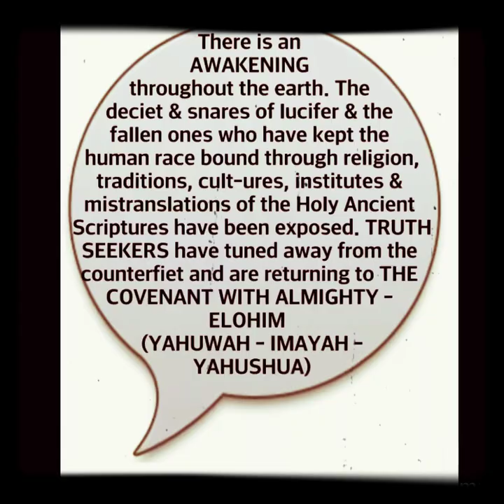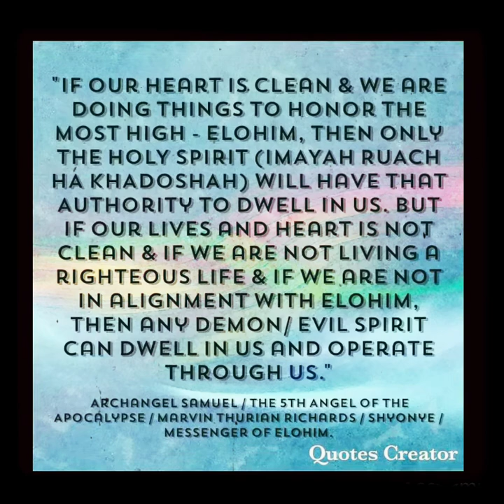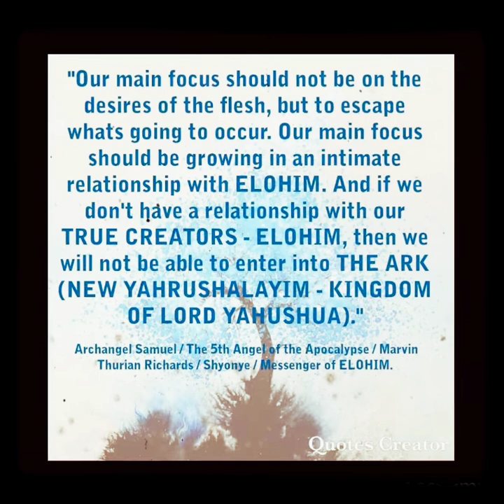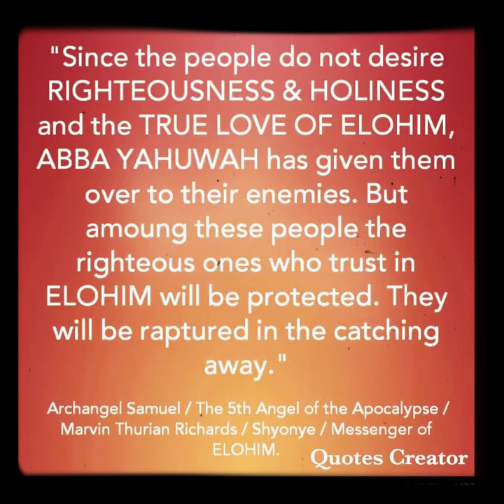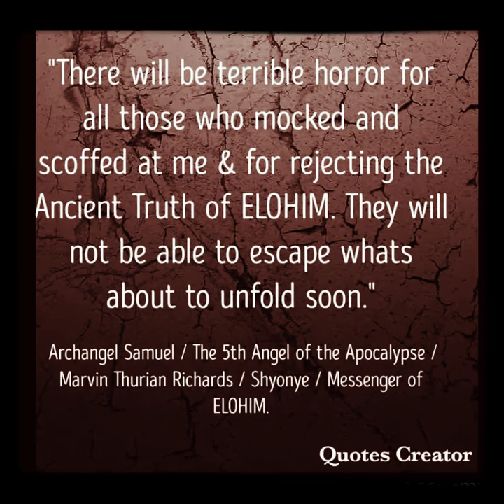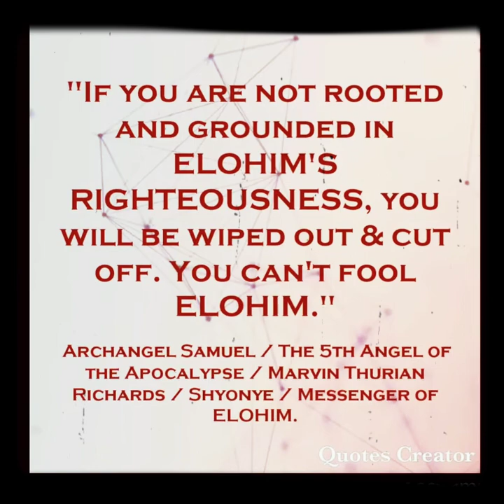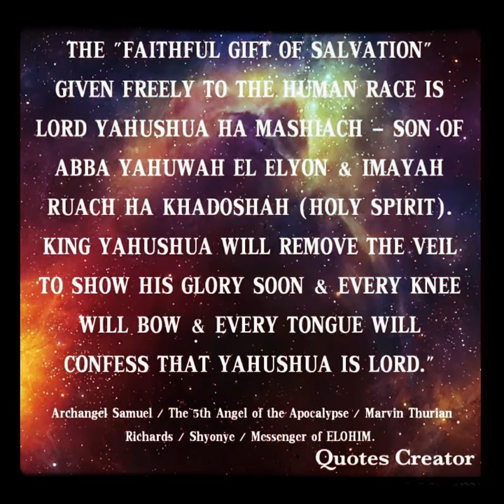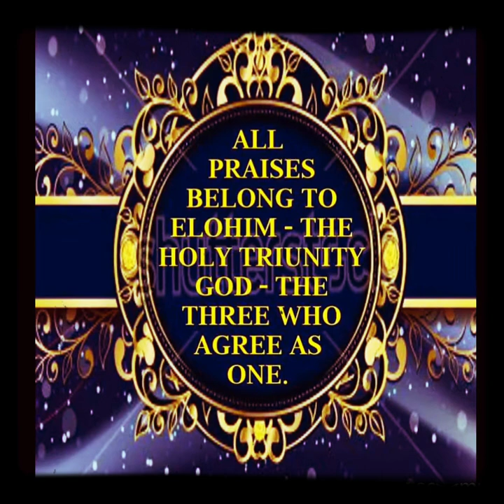THE FOUNDATIONAL ANCIENT TRUTH OF ELOHIM🌻🌿 IS THE OIL OF SALVATION FOR YOUR SOUL💐🌷WAKE UP SOON⌛📣📢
TiME IS UP. PRAISING ELOHIM FOREVERMORE & ALWAYS 🌼🌿🌻THOSE WHO CARE TO BE SAVED LOOK UP THE LINKS BELOW 💗💕😍

SHARING SOME V.V.V IMPORTANT LINKS BELOW OF THE WARNINGS FROM THE MESSENGER OF ELOHIM. THOSE INTERESTED CAN HEAR THE LIVE VIDEOS OF Archangel Abbadiel/ Archangel Samuel 👇👇👇👇👇🌻🌼🌿💗💕

We are moving out of Babylone. Moving onto
NEW YAHRUSHALAYIM (ZION) - HOME SWEET HOME / KINGDOM OF OUR TRUE MESSIYAH & KING & SAVIOUR LORD YAHUSHUA HAMASHIACH 👑 OUR EL SHADDAI💜💙💚💛💗💕 💐🌷🌻🌼🌿✨

GLORY TO 🌷💐🌼🌿OUR HOLY TRIUNE ETERNAL CREATORS FOREVERMORE🌼🌿
THE ANCIENT OF DAYS 💛💚💙💜💗💕
👑 ABBA YAHUWAH EL ELYON MOST HIGH✨
👑MOTHER IMAYAH RUACH HAKADOSHAH✨
👑KING YAHUSHUA HAMASHIACH EL SHADDAI✨

Tune into Archangel Samuel page to hear the ANCIENT TRUTH OF ELOHIM - The True Message of Eternal Love of your TRUE CREATORS - ELOHIM - a message of True REPENTANCE, given freely on his live videos, to those who are desperately seeking for the TRUTH.
Click on link below to see his page and go through his prophecies which has all come to pass just as it has been revealed to him by ALMIGHTY ELOHIM.

The system of this world was never a balanced system because it was created as an agenda by lucifer and the fallen angels. This is their agenda :
🚩Not to bring you WISDOM and teach you UNDERSTANDING and KNOWLEDGE which comes from your TRUE CREATORS - ALMIGHTY ELOHIM.

Archangel Samuel is a High Ranked Angel / Seraphim send by ALMIGHTY ELOHIM to be born here on earth in the flesh. He is one of the Commander & Chief of the 7th Dimension. He was send by ALMIGHTY ELOHIM with a huge responsibility & a special assignment to awaken the human race to THE ANCIENT TRUTH OF ELOHIM - THE TRUE MESSAGE OF ETERNAL LOVE & RIGHTEOUSNESS & HOLINESS & REPENTANCE - THE OIL OF SALVATION for our souls. He was send to bring us back to our HOLY TRIUNE ETERNAL CREATORS - THE ANCIENT OF DAYS - THE THREE WHO AGREE AS ONE - ELOHIM :

✨ ABBA YAHUWAH EL ELYON (YAH THE FATHER - OUR TRUE HEAVENLY FATHER & UNIVERSAL ROCK OF AGES ).

✨ IMAYAH RUACH HAKADOSHAH (YAH THE MOTHER - THE TRUE HOLY SPIRIT - SHEKHINYAH GLORY OF ABBA YAHUWAH EL ELYON - WIFE OF ABBA YAHUWAH & MOTHER OF LORD YAHUSHUA ).

✨ YAHUSHUA HA MASHIACH (YAH THE SON - OUR TRUE MESSIAH - THE LION OF THE TRIBE OF YAHUDAH / KING OF KINGS & LORD OF LORDS - OUR TRUE PASSOVER LAMB WHO WAS SLAINED & SACRIFICED HIS PRECIOUS DIVINE HOLY BLOOD OUR SALVATION).